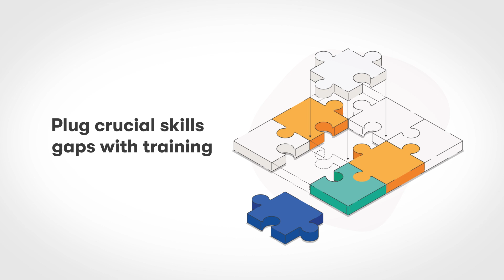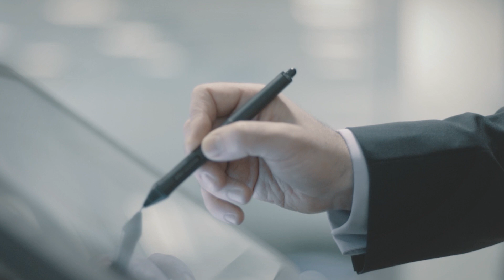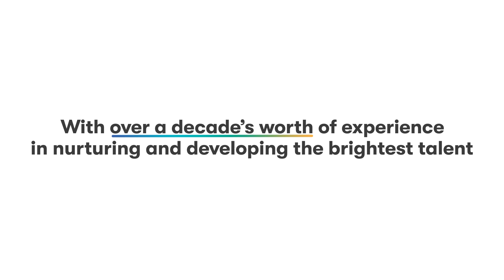Benefits of apprenticeships for employers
Why choose an apprenticeship?
Apprenticeships enable your business and employees to thrive. Through plugging skills gaps to continuing professional development.